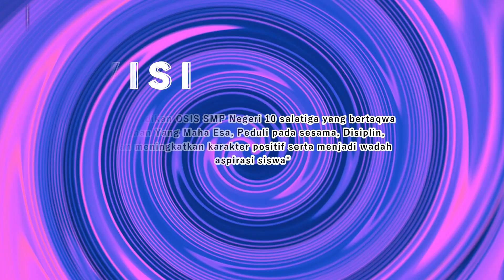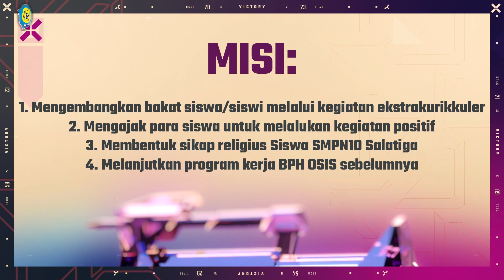KAMPANYE CALON KETUA & WAKIL OSIS SMPN10 Salatiga 2022/2023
Vidio kali ini menayangkan KAMPANYE CALON KETUA & WAKIL OSIS SMPN10 Salatiga 2022/2023

semoga bermanfaat
terima kasih

salam pelajar!
belajar merdeka!

Salam
Team Creator Netensa